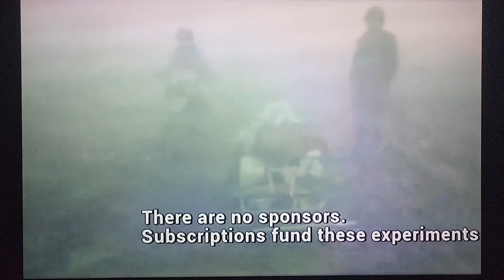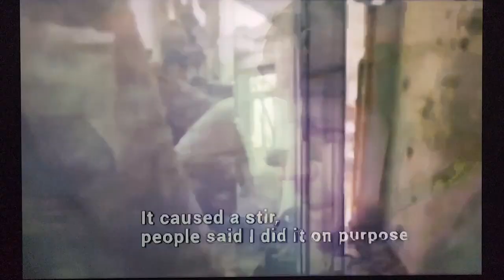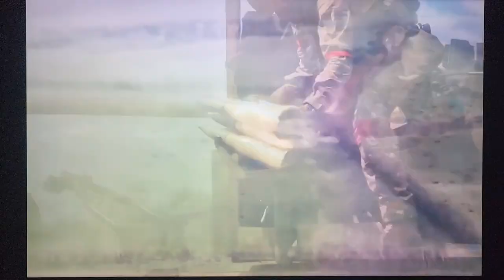The fog of war in Ukraine, China in Real Estate Crisis, Maui being bought up, WTWB Sep 5, 2023!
Watching the world burn September 5, 2023. China is in a real estate and monetary crisis. First it was Evergrande’s downfall which signaled China’s property crisis and now Chinese home builder Country Garden warns it could default on everything. China is selling U.S. Treasuries in record amounts. Then there is scuttlebutt that that legionaries disease is decimating Ukraine ranks. Then let's move on to a dystopian documentary of what war really looks like. Next let's talk a bit about Democrat neglected Maui. Lastly some more Russian hardware in action.